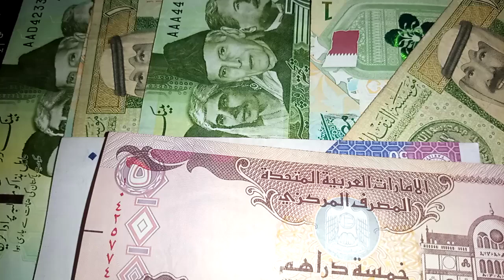Iraqi Dinar / Prime Minister iraq Meets With The Danish Prime Minister In Manish